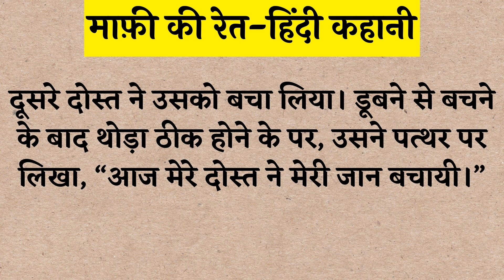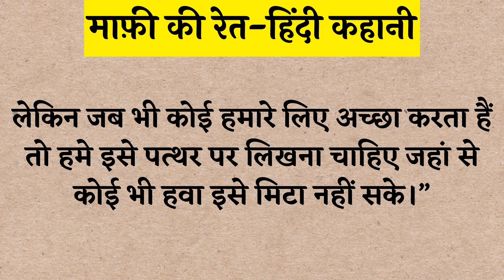माफी की रेत | Motivational stories | Emotional Stories | Inspirational story | Hindi Kahaniya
माफी की रेत | Motivational story | Emotional Story | Inspirational story | Hindi Kahaniya | Moral Story

Hindi Kahaniya | Moral Stories | Hindi Story | Kahani